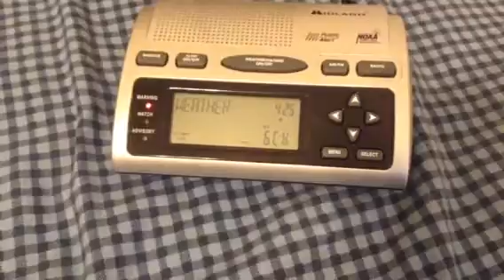Eas number 20 River flood warning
This river flood warning was issued by the National Weather Service in Houston/Galveston Texas
This message was brought Caster over WNG 649